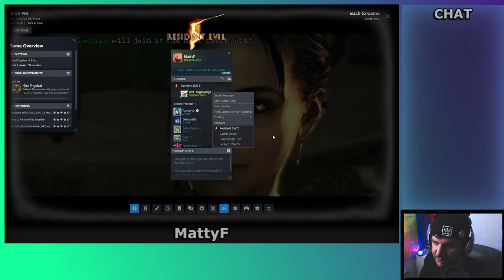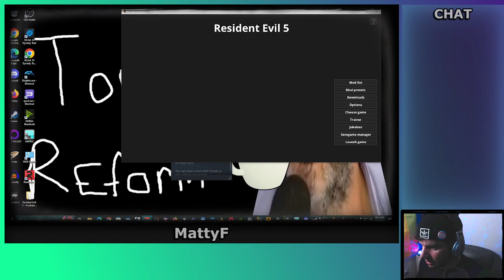Spooky Month: Resident Evil 5 with Ami!